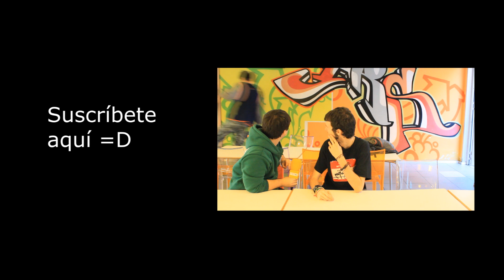Analizando Highschool of the dead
¡¡Esta semana tenemos un invitado especial: MAYORCETE!!

¡Os comentamos nuestras opiniones sobre el anime Highschool of the Dead!

¡Si todavía no conocéis a Mayorcete, pasaros por alguno de sus canales para descubrir todo lo que tiene para ofreceros!